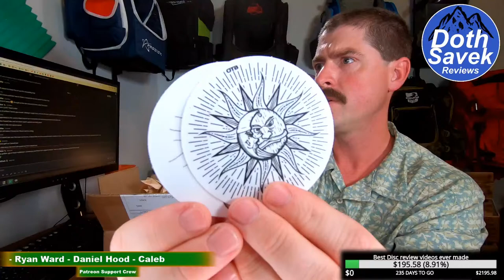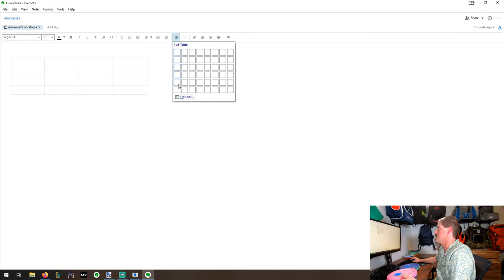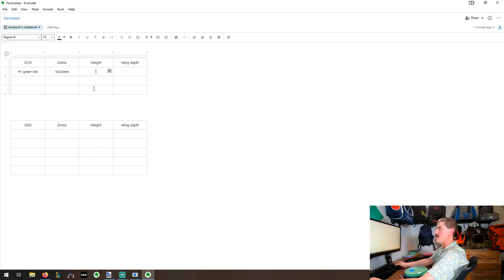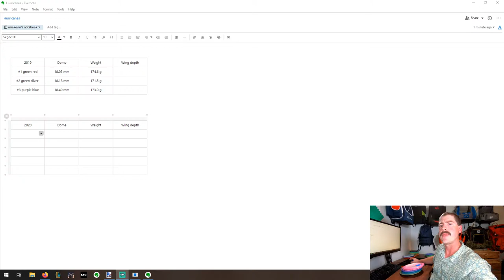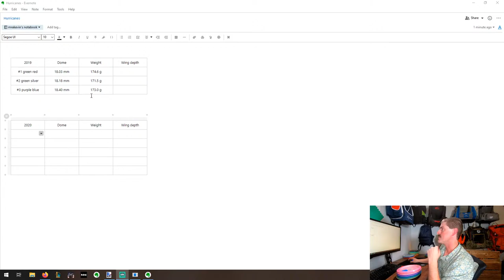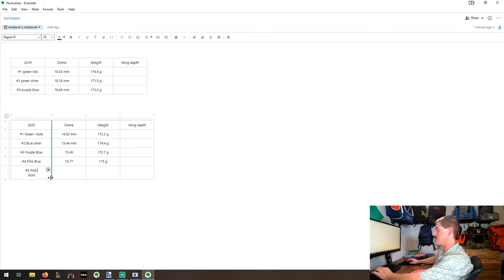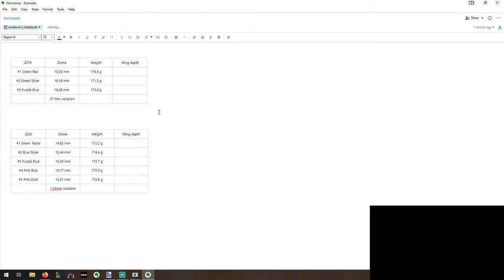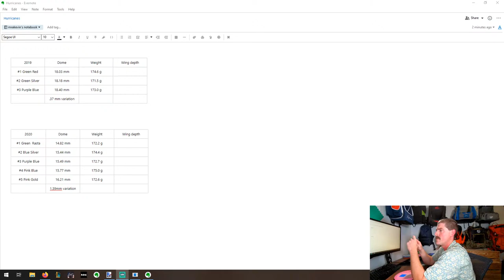DGA Hurricane; 8 Swirly Pro Line - Stream VOD #5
Lets dig deeper into the 2019/2020 Shasta Chris Tour Series Swirly Pro Line Hurricanes. I've got 6 new ones to unbox and will have a total of 5 2020 and 3 2019 to compare. I intend to do a real full review of the Hurricane so I am treating this as preliminary data collection on these.